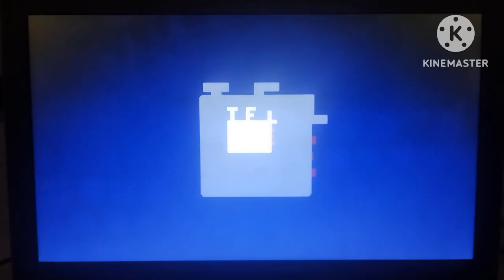Chamada Mavka - Aventura na Floresta - Telecine Pipoca (22/01/2024)